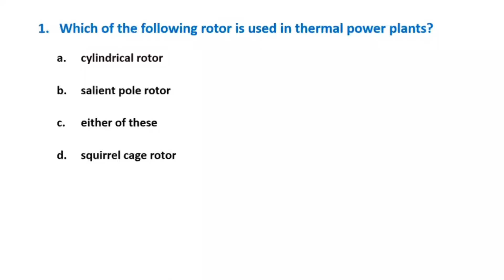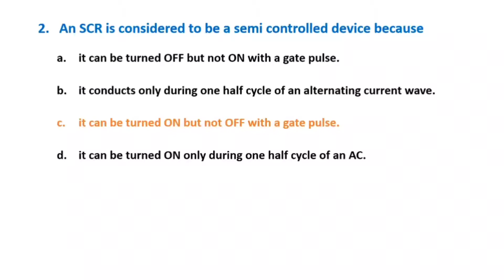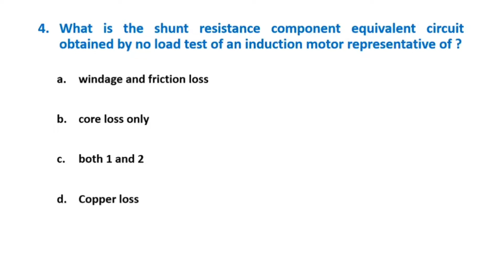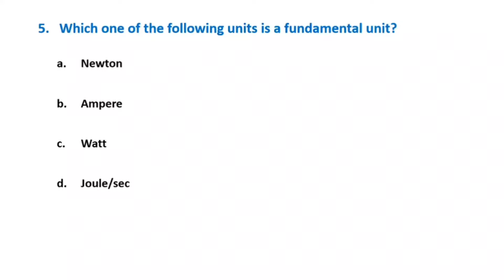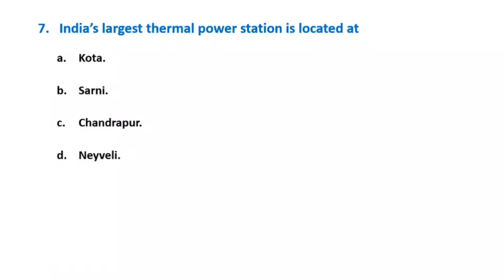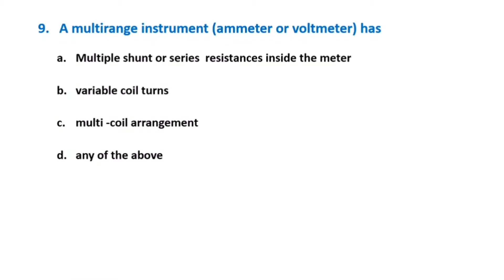Most Imp Electrical Engineering MCQ for competitive exams | Frequently asked electrical mcq | Part-3